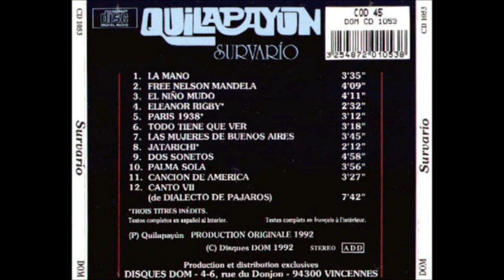QUILAPAYUN CANTO VII (DE DIALECTO DE PAJAROS) (Vicente Huidobro/Patricio Wang)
CANTO Vll (dialecto de pajaros) (Vicente Huidobro/Patricio Wang) DISCO SURVARIO 1987
quilapayun:
    Eduardo Carrasco,Carlos Quezada,Willy Oddó,Hernán Gómez, Rodolfo Parada, Hugo Lagos,Guillermo García,Ricardo Venegas,Patricio Wang.